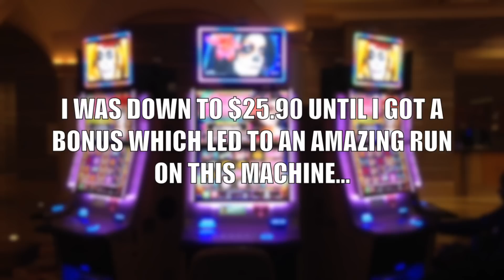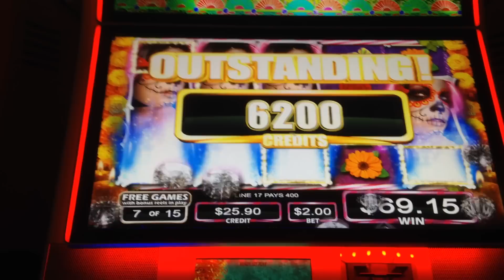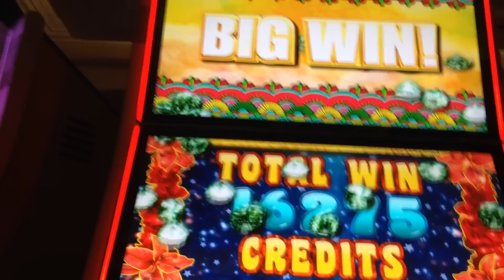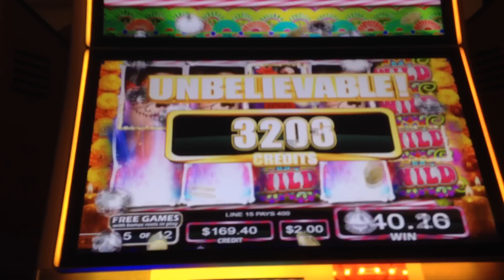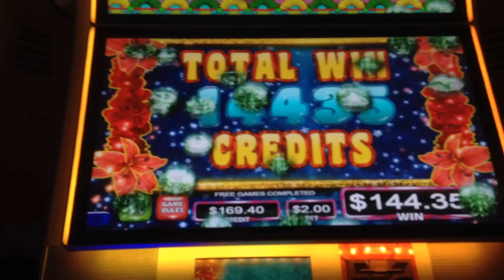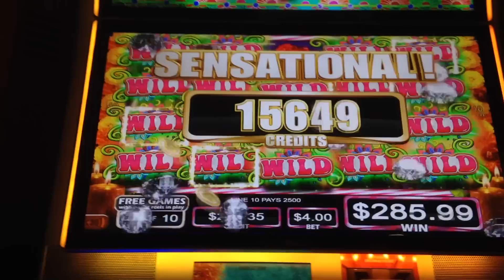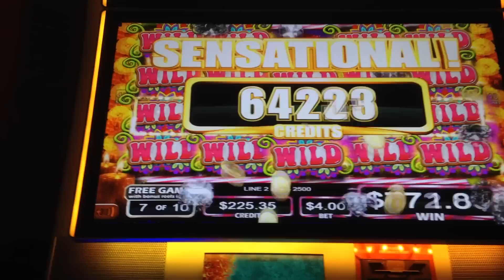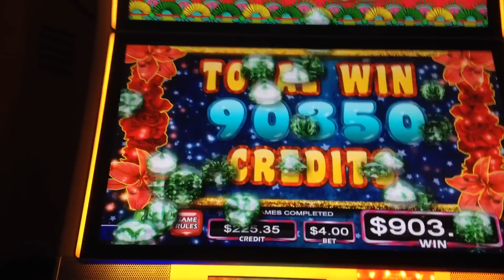*HUGE BIG WIN! NEW!* SWEET SKULLS | MAX BET! Aristocrat Slot Machine Bonus (Sweet Moonlight)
HUGE WIN! Amazing session on a NEW slot machine from Aristocrat called Sweet Skulls (Sweet Moonlight version). Was down to $25.90 until I hit a bonus and turned things around in the upwards direction. Cashed out with over a GRAND! This game follows the Sky Rider math model but uses four rows (instead of three) and can award one of three jackpots. You need 3 or more full-stacks of the skull symbol to win a jackpot (3 for the Mini, 4 for the Major, and 5 for the Grand). I got the Mini a few times during my session. The skulls may also reveal into other symbols to allow you to collect on line hit wins which is another nice feature. The machine I played got on a really hot bonus cycle. In this video, I am featuring the best 3 bonuses I got in the order they occurred (there were other small bonuses I got which are not shown however).